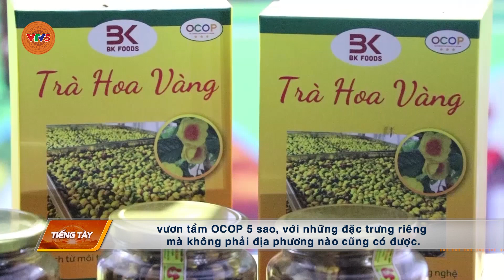[TIẾNG TÀY] TIỀM NĂNG PHÁT TRIỂN SẢN PHẨM OCOP TỪ CÂY CHÈ | VTV5